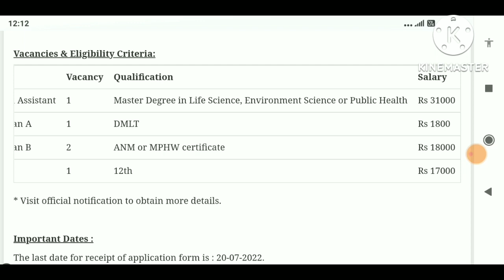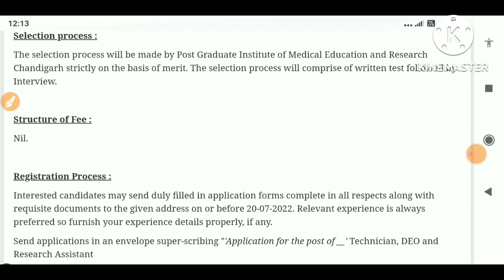Chandigarh new Bharti 2022,Chandigarh Government Jobs 2022,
Pgi Chandigarh new Bharti 2022,Chandigarh Government Jobs 2022,

🙏🙏🙏 Notification Link 🙏🙏🙏🙏

🙏🙏🙏🙏 Fees Payment Link 🙏🙏🙏🙏

punjab jobs 2022 online apply,
punjab recruitment 2022,
punjab vacancies 2022,